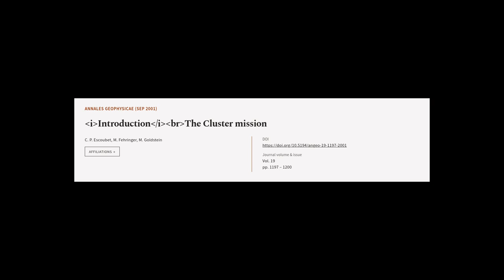IntroductionThe Cluster mission | RTCL.TV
### Keywords ###

### Article Attribution ###
Title: IntroductionThe Cluster mission
Authors: C. P. Escoubet, M. Fehringer ,and M. Goldstein
Publisher: Copernicus Publications
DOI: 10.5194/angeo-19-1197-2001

### Video Timestamps ###
0:00:00 - Summary
0:01:45 - Title
0:01:50 - Tail
0:01:55 - End